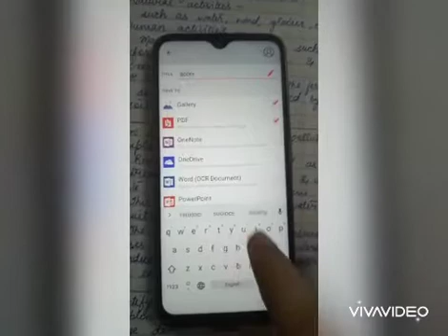How to use office lens app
In this video you will learn how to make PDF of different images by using office lens app.